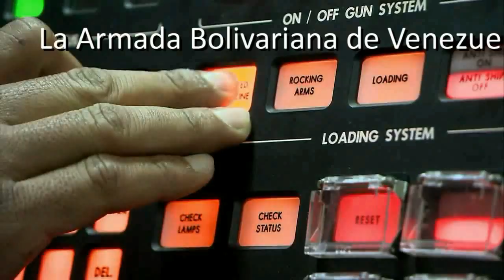Armada Bolivariana Venezuela ARBV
Armada Republica Bolivariana de Venezuela - ARBV
La Armada Bolivariana de Venezuela tiene la misión de "asegurar la defensa naval y el cumplimiento de la Constitución y las leyes, cooperar en el mantenimiento del orden interno y participar activamente en el desarrollo nacional, a fin de garantizar la independencia, la soberanía y la integridad de los espacios acuáticos de la Nación". A partir del año 2000, la Armada Venezolana ha incorporado nuevos equipos, incluye fuertes inversiones para la expansión de las operaciones de los astilleros nacionales 'DIANCA'. También han invertido en la compra de 12 patrulleros clase "Gavión", 4 buques de vigilancia oceánica clase "Guaiqueri", 4 buques de vigilancia litoral clase "Guaicamacuto", 4 embarcaciones multipropósito de cabotaje clase "Los Frailes" y patrulleros Damen Stan Patrol 4207 contratados a Cuba. Se han modernizado en el país, una serie de buques con procedimientos de alta complejidad, como los 2 submarinos Tipo 209/1300. También fueron modernizados en el país, el buque oceanográfico "Punta Brava", el velero escuela "Simón Bolívar", el cuarto buque de vigilancia litoral, y 6 patrulleros Damen Stan Patrol 2606. El último de la clase BVL (Buque de Vigilancia Litoral) está siendo construido en DIANCA, con asesoría y apoyo técnico de Navantia.